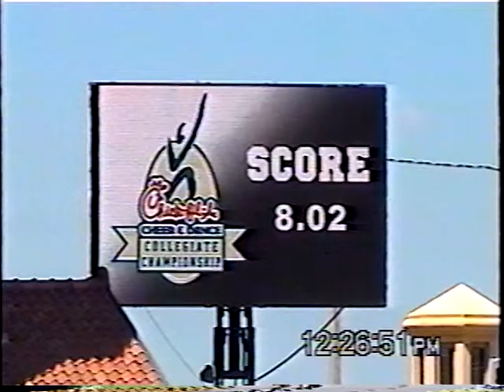NW Bearcats cheer NATIONALS 2004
I did it!!  I am a dang computer genius! not. not ever